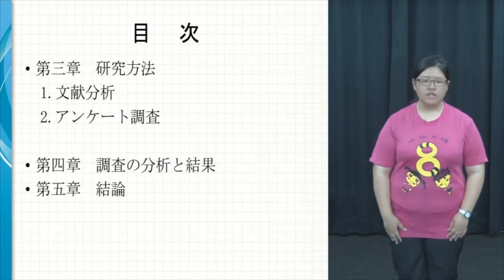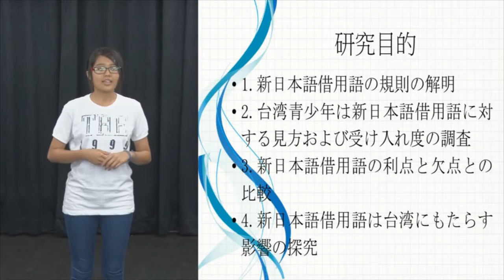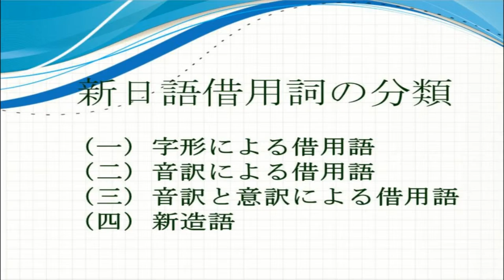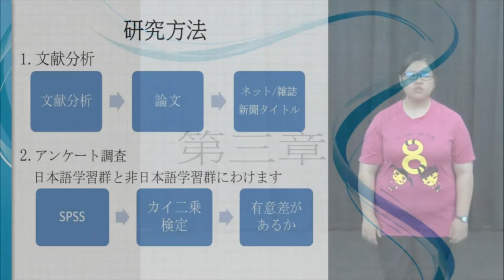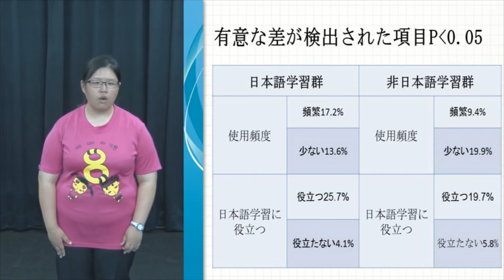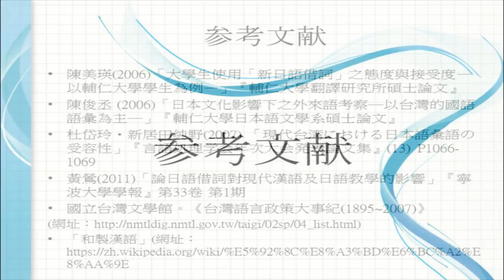佳作_1_105007_外語群_中山學校財團法人高雄市中山高級工商職業學校_破解新日語借用詞的密碼一了解e世代的想法